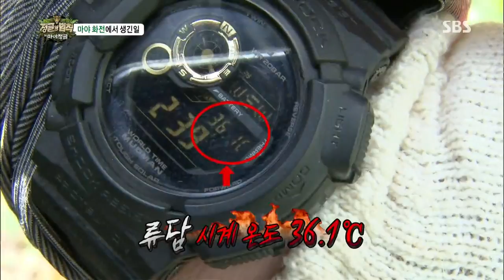정글의법칙 The law of the Jungle 130927 #20(4)